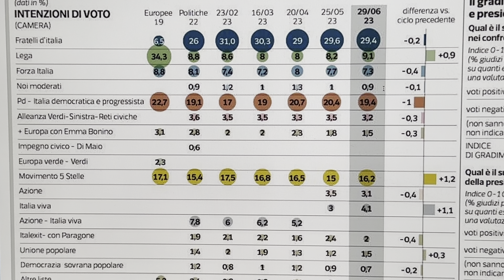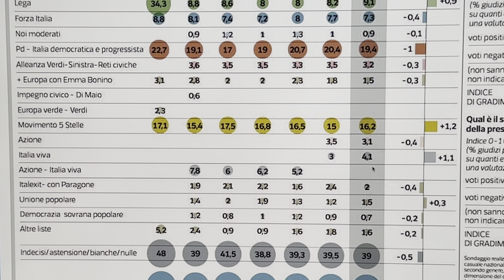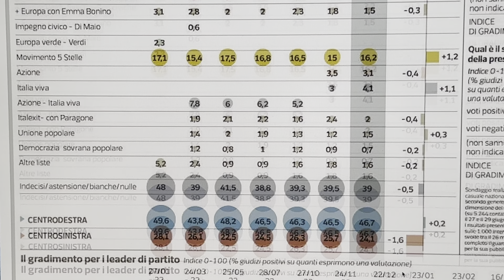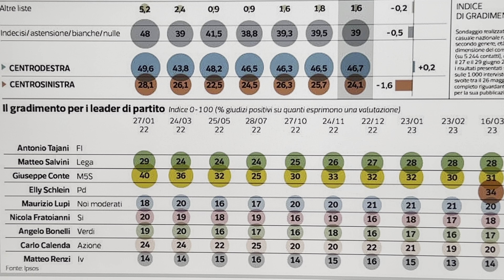Corriere della sera IPSOS: crollo verticale del Csx. Gov. Meloni si rafforza. Finito effetto Schlein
► I miei libri: